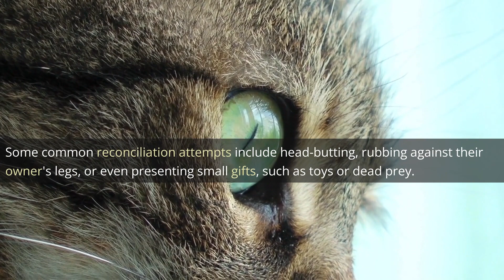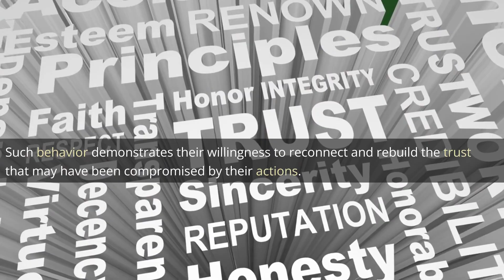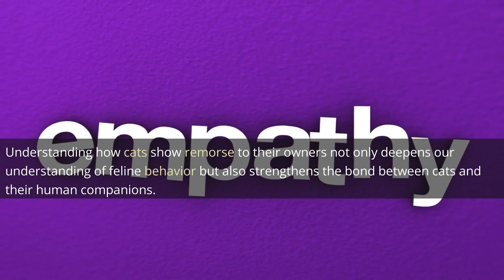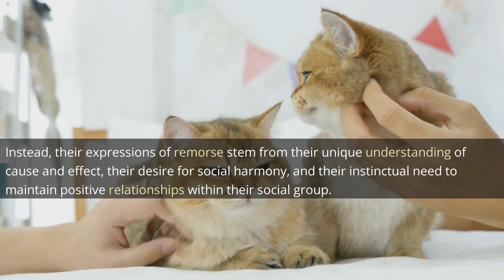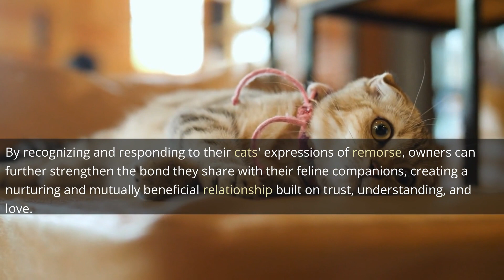How Cats Show Remorse to Their Owners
Cats have long captivated the hearts and minds of humans with their enigmatic behavior. While they are often viewed as independent and aloof creatures, cat owners frequently find themselves pondering whether cats possess the ability to show remorse. Remorse is an emotion typically associated with human beings, involving feelings of regret, guilt, and a desire to make amends. In this video, we will explore the fascinating topic of how cats demonstrate remorse to their owners, shedding light on their complex emotional lives and enhancing our understanding of feline-human relationships. billi kya khati hai
billi kyu roti hai
billi kya bolti hai
billi kyon
billi kyu bolti hai
billi kya kiya
billi kya chij hoti hai
billi kyon roti hai
billi kya
billi kya hai
billi kya karti hai
billi kyu roti hai in islam
billi kyu nahi palna chahiye
billi kyu chillati hai cats
kittens
felines
cat videos
cute cats
funny cats
cat behavior
cat care
cat training
cat health
cat toys
cat accessories
cat food
cat litter The Pet Perspective